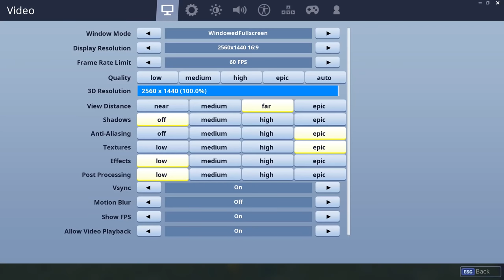GRASS SKIN Hide & Seek! REAL in Fortnite Battle Royale